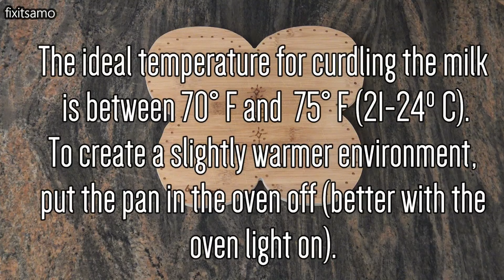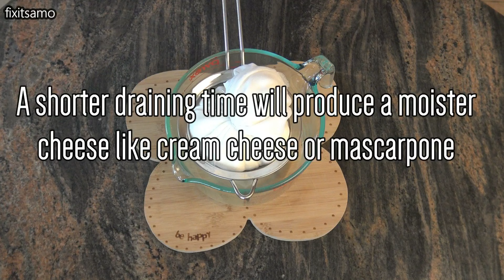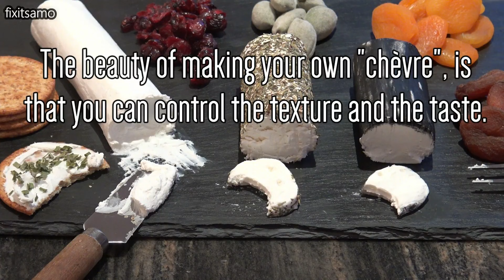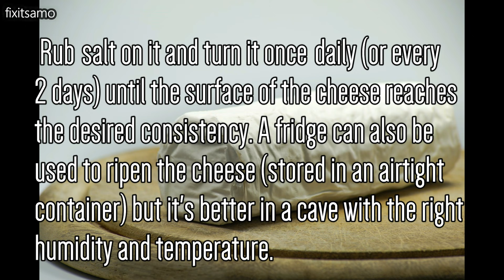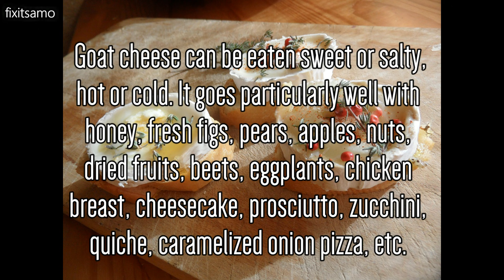How to Make Goat Cheese at Home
In this video, I show you step by step how to make your own goat cheese at home. I also show you how to coat your cheese with herbs and how to make Ash-Covered goat cheese.
Additional information is included at the end of the video (Shaping, cheese ripening and aging, how to store and how to eat goat cheese, etc.)